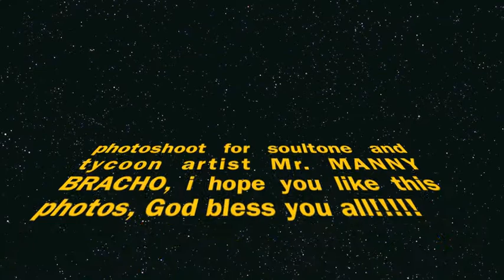photo session Manny Bracho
photo shoot held in Los Angeles CA 29/06/11 for the excellent photographer david ray